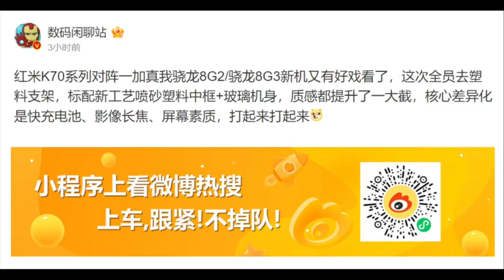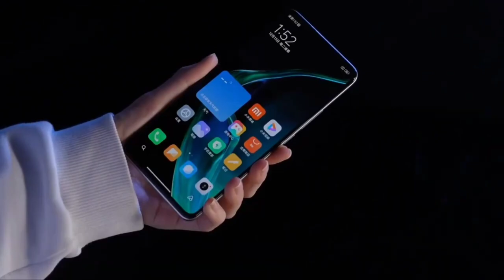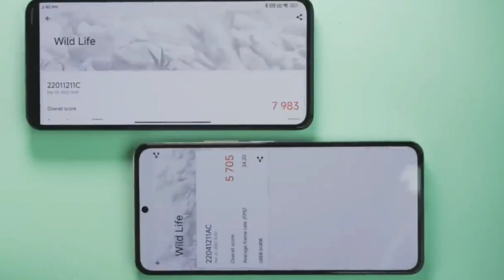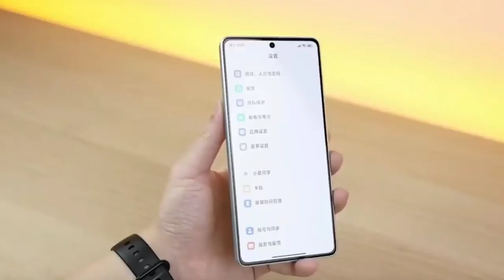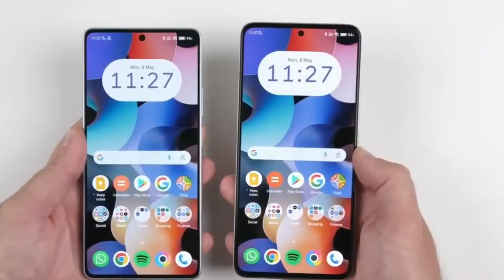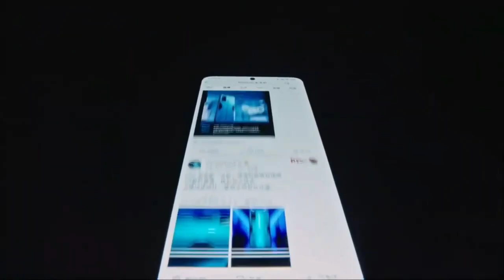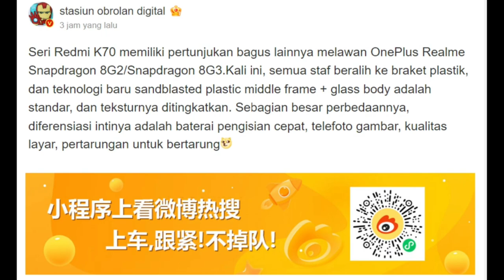POCO F6 BENAR-BENAR TAMPIL BEDA, RAM 16 GB, PAKAI SNAPDRAGON 8 GEN 2, BATERAI JUMBO